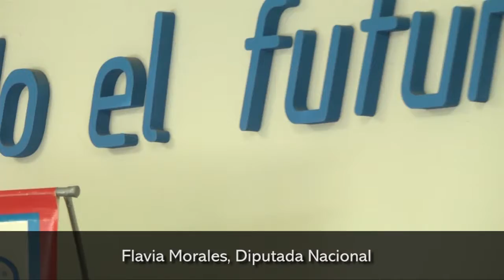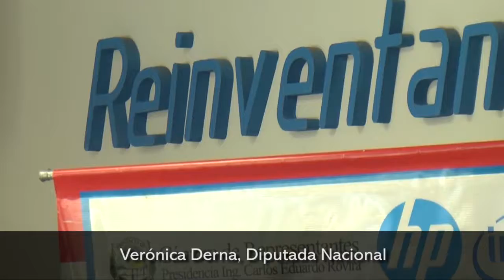Lanzaron en Misiones el programa Tu diputado te visita